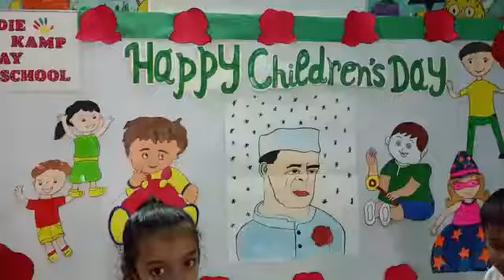Children's Day Celebration In School#DancePerformance#Children'sDaySpecial#KiddyCampPlaySchool